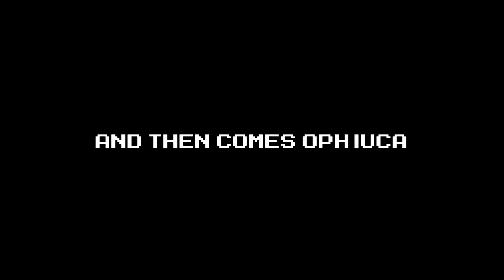Mega Man Star Force: Post-Game - Part 2: SP Boss Hunting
So our next order of business is to first do Zack's sidequest. Unlike the rest, you don't have to go into his transer to trigger it. Basically, there's a legion of Jammer's in the piano at school, and we have to stop them from taking over the town. This leads to a 10 round consecutive battle with incredibly tough enemies. But once you beat it, you will become Brothers with Zack.

After that, I hunt down all the locations of the SP bosses and fill out the Mega Class library. __